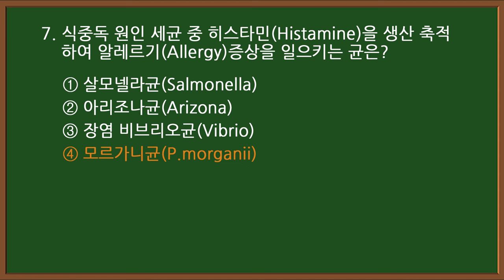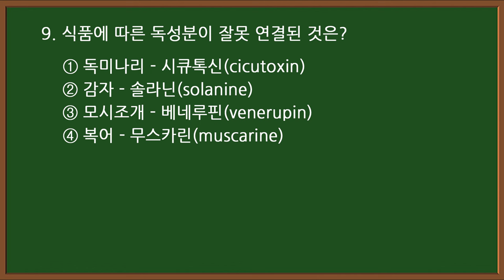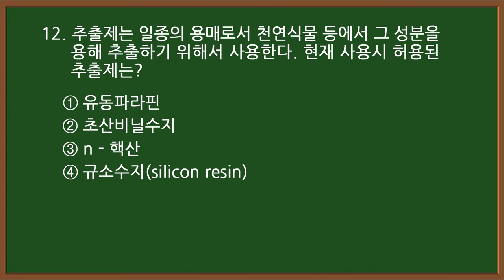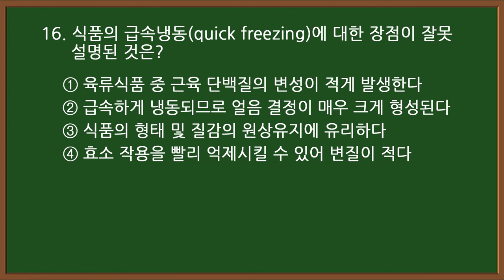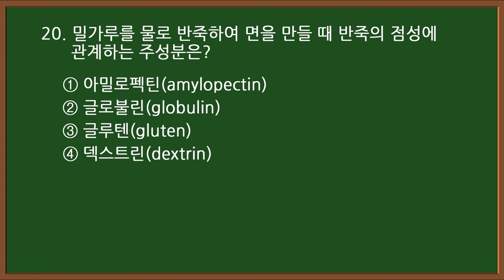#9-1 [양식조리기능사 자격증시험]🍝 필기 기출문제 20문항